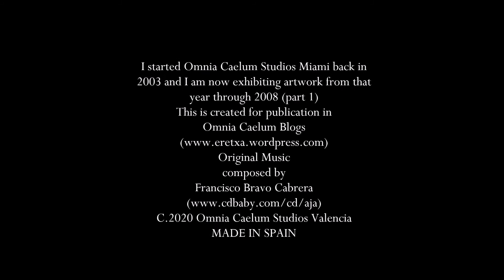Omnia Caelum Studios Miami (2003-2008) Part 1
This was where it all started back in 1996 in Miami. In 2003, the year of my first professional...and international...exhibit, I also created Omnia Caelum Studios Miami (OCS Miami). In this part 1 I've selected pieces from 2003 through 2008. Now OCS is in Europe functioning as Omnia Caelum Studios Valencia.  More of my artwork as well as Digital Art and photographs can be seen here:

I compose the background music to all my videos and perform most of them with my group AJA (Abstract Jazz Arrangement and also with PUNX.

(In her Instagram you can see all available works as well as those in private collections all over the world.